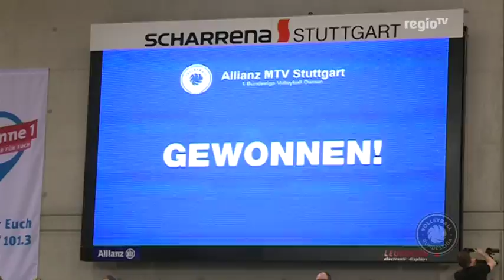Allianz MTV Stuttgart - Sensationsspiel in der SCHARRena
Gute Werbung zu machen ist ja eigentlich die Aufgabe von Werbe- und Marketingexperten. Dagegen ist die Aufgabe von professionellen Volleyballspielerinnen, vor allem, Volleyball zu spielen. Und genau das, können die Frauen von Allianz MTV Stuttgart und des Schweriner SC ziemlich gut. Beim ersten Play-Off-Halbfinale haben beide Teams das eindrucksvoll gezeigt. Und somit gleichzeitig beste Werbung für ihre Sportart gemacht.